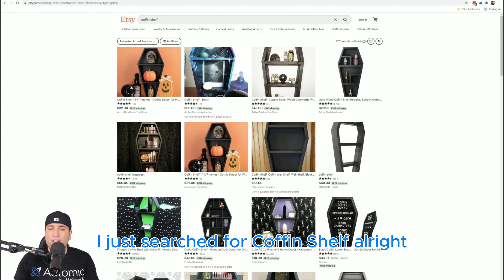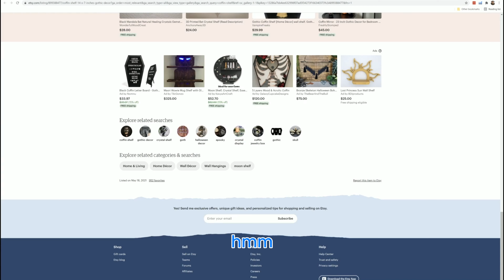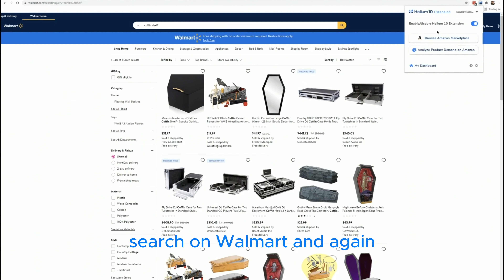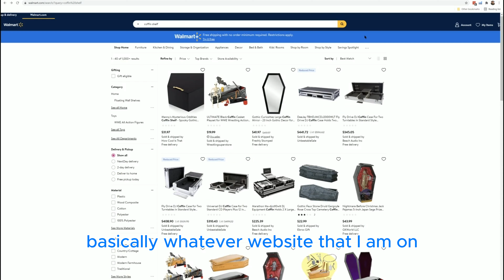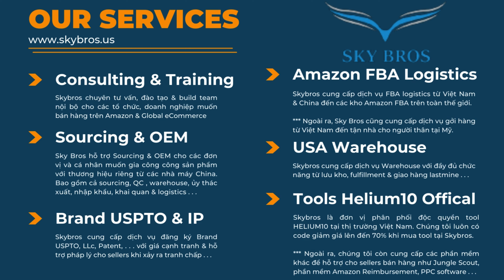CÁCH SỬ DỤNG DEMAND ANALYZER TRÊN ETSY, PINTEREST và WALMART | PRODUCT RESEARCH - SKY BROS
Bạn đang cần một công cụ cho phép phân tích nhu cầu thị trường đa nền tảng?

Chúng tôi đã có giải pháp ngay cho bạn  đó là công cụ Helium10 với trợ năng hữu ích Demand Analyzer, cho phép bạn phân tích nhu cầu thị trường trên các nền tảng thương mại điện tử phổ biến như Etsy, Pinterest và Walmart.

Trong video này, chúng tôi sẽ hướng dẫn bạn chi tiết cách sử dụng Demand Analyzer từng bước một chi tiết và cách thức thực hiện nhanh chóng hoàn toàn bằng tiếng Việt. Xác định các sản phẩm tiềm năng, đánh giá mức độ cạnh tranh và tối ưu chiến lược Marketing.

👉Link đăng ký để nhận code giảm giá tại đây:
1. Đăng ký Brand với USPTO.
2. Đăng ký LLC
3. Bảo hiểm Amazon Insurance dành cho tài khoản sellers.
4. Warehouse 3PL bao gồm lưu kho và giao lastmiles cho khách hàng cuối.
5.  Dịch vụ Amazon FBA Door to Door logistic By Air & By sea Từ Việt Nam & Trung Quốc đến kho Amazon FBA ware house của mỹ với giá cả cạnh tranh và dịch vụ hàng đầu.

1. Helium10 có code giảm giá lên đến 70% duy nhất tại SKY BROS.
2. Jungle Scout luôn có code giảm giá lên đến 60% duy nhất tại SKY BROS.
3. Phần mềm yêu cầu Amazon refund các khoản tiền đã tính toán sai & làm thất thoát cho sellers giúp cho sellers lấy lại những khoản tiền mà Amazon đã đánh cắp/làm mất của mình. Đặc biệt, phần mềm sẽ audit miễn phí cho sellers.
4. FBA EXCEL : phần mềm tối ưu quảng cáo & Tổng hợp hơn 4000 influencer tại Mỹ.